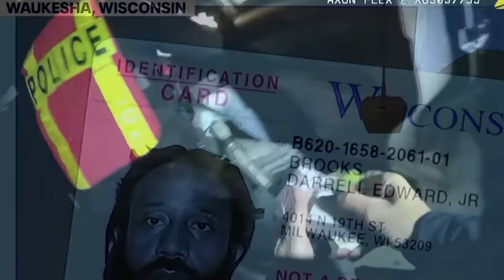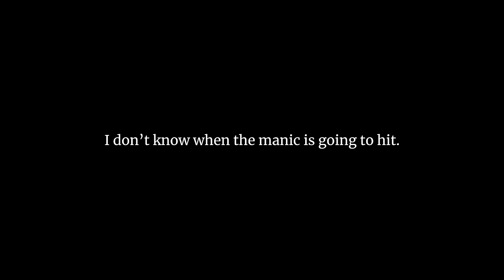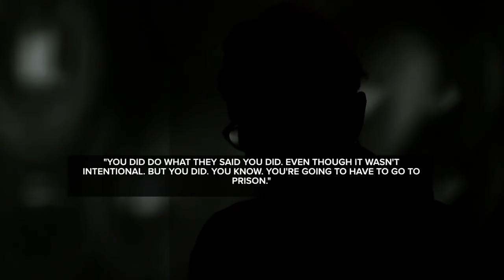The Waukesha Christmas parade murders [True Crime documentary]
This video examines the shocking and tragic events that took place at the annual Christmas Parade in Waukesha, Wisconsin on 21 November, 2021.

Parade goers watched on as a red SUV travelling at an estimated 40 or even 50 miles per hour came barrelling down Main Street in the historic downtown core of the small Milwaukee suburb.

The sound of the marching band, chatter and laughter was quickly overtaken by calls for help as the vehicle drove through the parade procession without stopping.

In the chaos, the driver escaped - but not for long.

A rapid and straightforward investigation pieced together the events - almost all caught on camera. Yet this case still culminated in one of the most bizarre and unpredictable trials in recent memory.

This is the shocking case of the Waukesha Christmas Parade and the trial of Darrell Brooks.